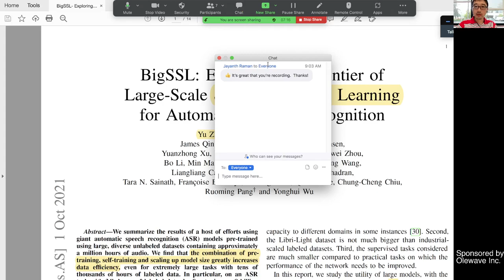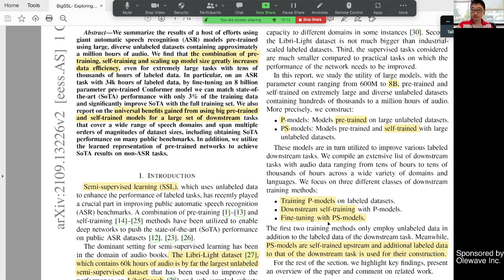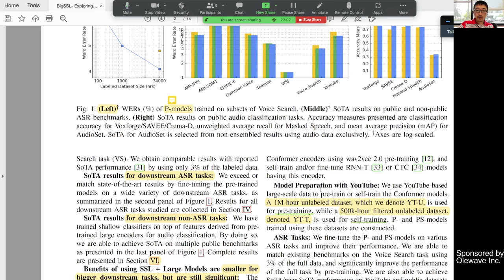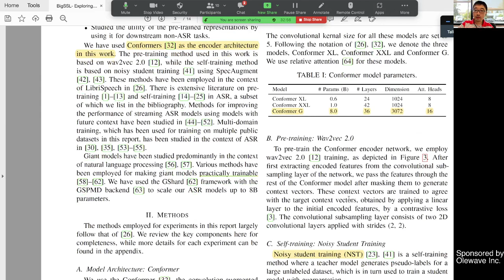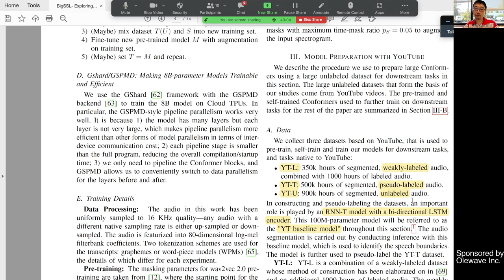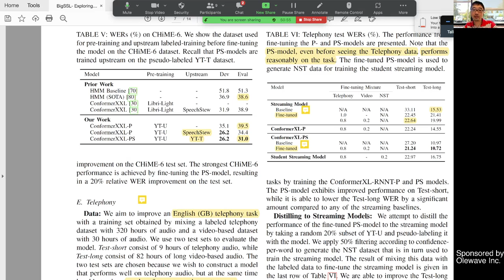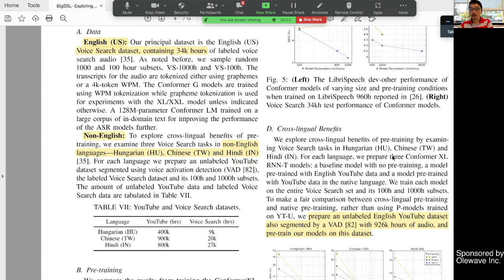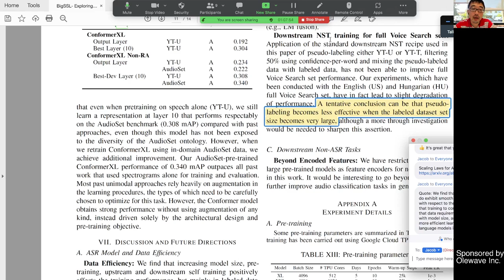BigSSL: Exploring the Frontier of Large-Scale Semi-Supervised Learning for Automatic Speech Recog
Join 'Speech and Language Technologies' Meetup group
to see weekly paper reading schedules and discussions.

10/29/2021
BigSSL: Exploring the Frontier of Large-Scale Semi-Supervised Learning for Automatic Speech Recognition